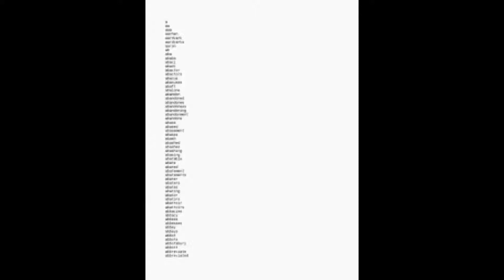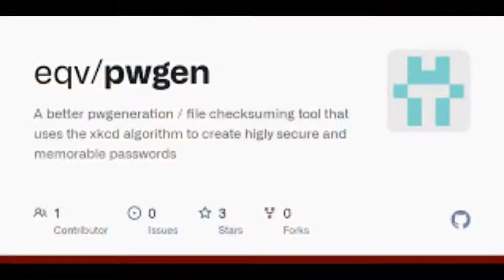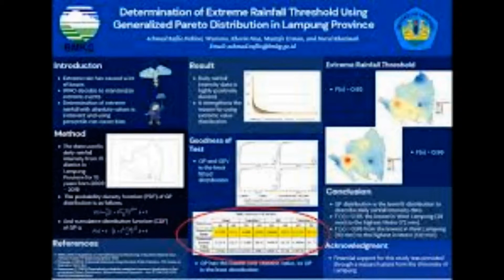Lily Allen showcases her athletic figure in a sports bra and form-fitting leggings as she documents